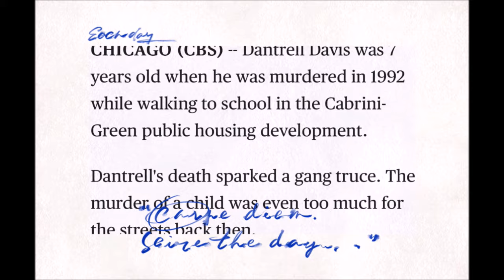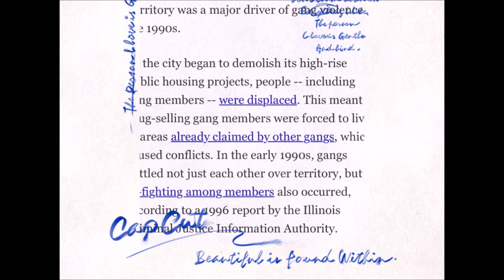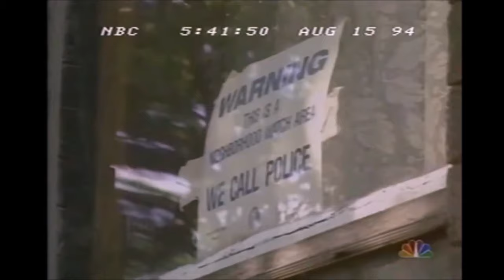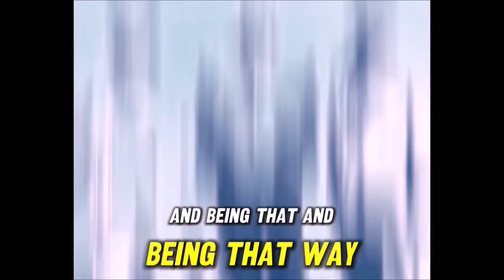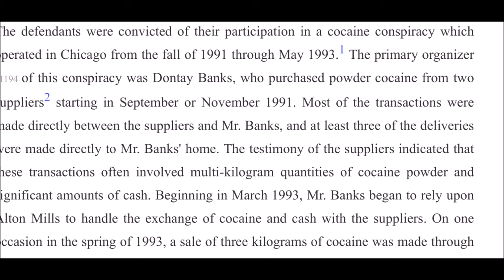MOBB TIES: Dontay 'Big Durk' Banks